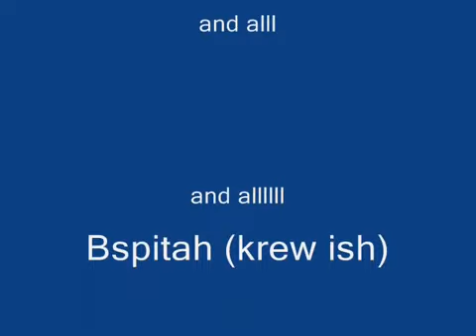Hiya- B Spitah 4rm THE KREW 2012